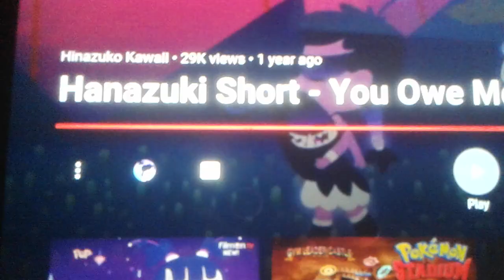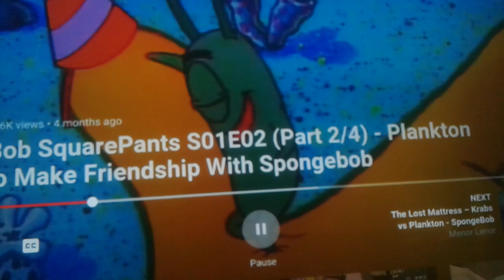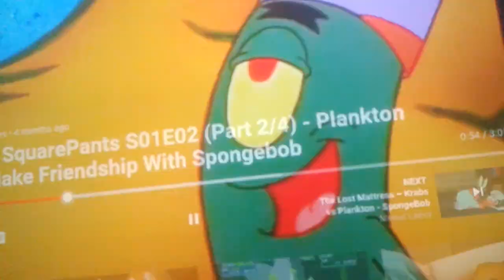Sheldon J. Plankton (Episode) Part 3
For Callie Squid Sister